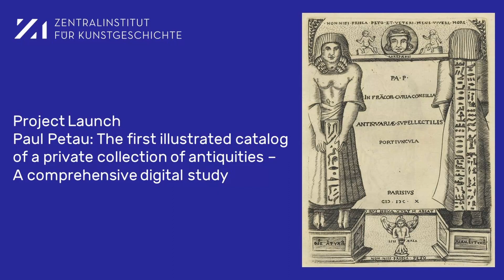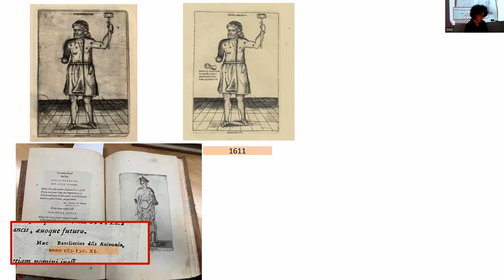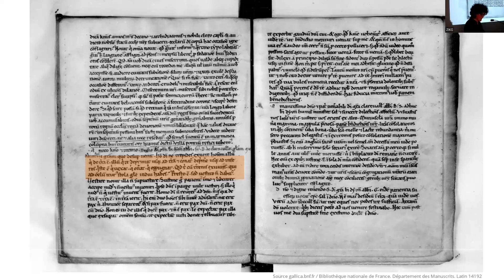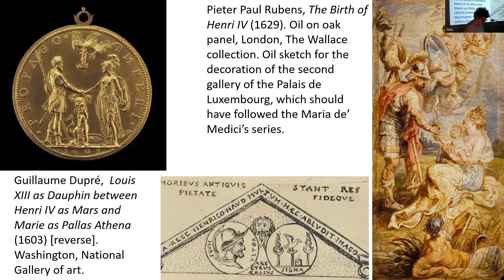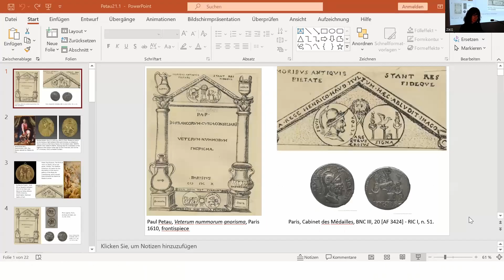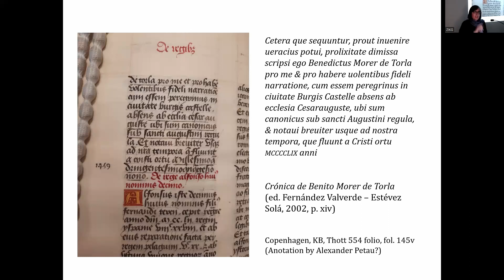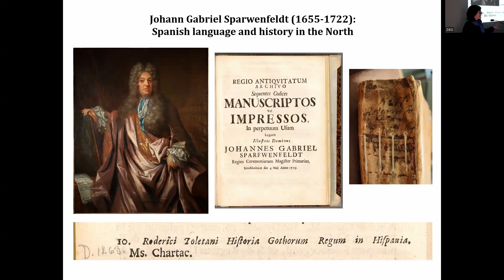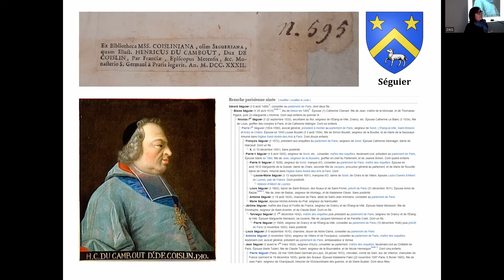Project Launch // Paul Petau: The first illustrated catalog of a private collection of antiquities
Launch of the research project: “I desire nothing but ancient things” – Paul Petau (1568–1614): ancient culture, national identity and religious devotion. The first printed illustrated catalog of a private collection of antiquities – A comprehensive digital study. Funded by the Fritz Thyssen Stiftung.

PROGRAM:

Greetings and Introduction
Cristina Ruggero, ZI, Munich/Berlin-Brandenburgische Akademie der Wissenschaften, Berlin
Maria Effinger, Universitätsbibliothek Heidelberg

Cristina Ruggero, ZI, Munich/Berlin-Brandenburgische Akademie der Wissenschaften, Berlin // Paul Petau’s Illustrated Catalogs of Antiquities: a Missing Link in the History of Collecting | Elena Vaiani, ZI, Munich // National history, private museum: Petau’s collection of coins and manuscripts

Rosa Maria Rodriguez Porto, University of Santiago de Compostela/ University of Southern Denmark // A Curious Item in Paul Petau's Library: De rebus Hispaniae (Copenhaguen, KB, Thott 554 fol.)